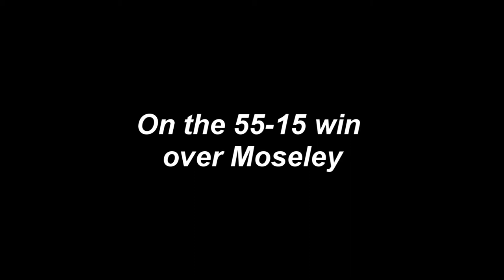Rhys Crane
Wing Rhys Crane ran in four tries in our 55-15 win over Moseley. Watch him look back on the match and forward to our clash with Bedford Blues on Saturday.